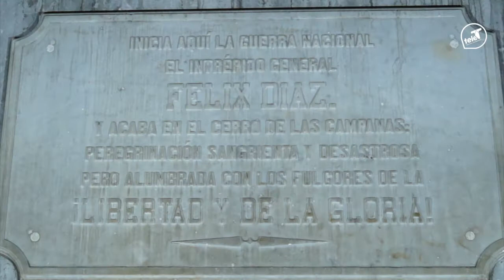FORTIN DE LAS FLORES, VER.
- Un paseo por Fortín de las Flores, Veracruz
Ubicado en el centro de la región de las altas montañas del estado de Veracruz. Municipio en constante desarrollo, lugar privilegiado por la madre naturaleza con historia y cultura.
Tierra de jolotes donde las culturas olmecas y totonaca se asentaron, donde la tierra se abre para dejar pasar el cauce serpenteado de un rio, el de los metates, de túneles que atraviesan montañas y puentes que cruza barranca para ser vía de comunicación y desarrollo, donde una diosa blanca con su reboso verde impregna con su esencia los espacios, donde la arquitectura colonial se fusionó con el entorno y adorno sus aguas con gardenias para recibir al visitantes de todas partes del mundo.